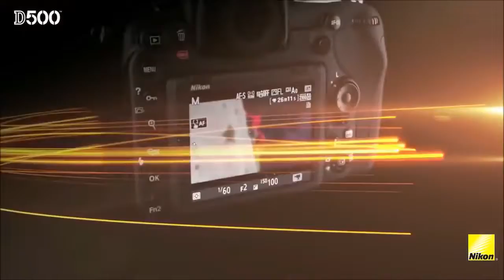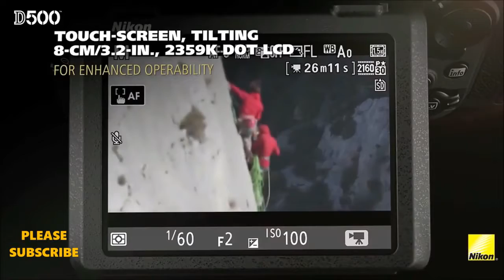TOP 5 Best Cameras 2017 || Buy Now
Thanq for supported me

TOP 5 Best Cameras 2017